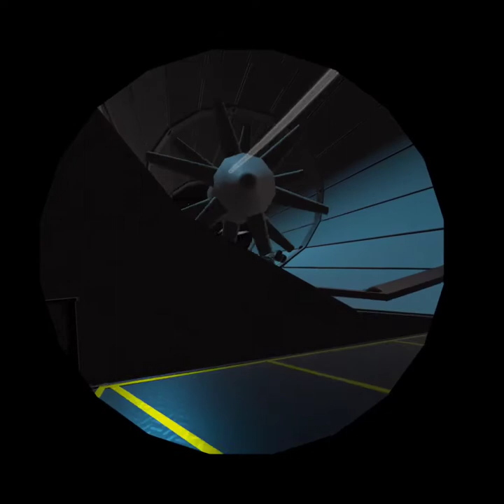Behind the scenes of me and Phx's colab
Hello! I'm cakeytgc, I just colabed with my bestay PHX @PhxCrushinator56
in director. cut in recroom. Sorry if you can't hear me, because when you record on oculus you can't hear your voice. but ye, also their will be a part 2 lol.

People in this video:
Phoenix (my bestie)
CakeyAna (me)

Name of the game (recroom):
DirectorsCut

(This video is not edited but ye)
Editor and Producer: CakeyAna (aka me)